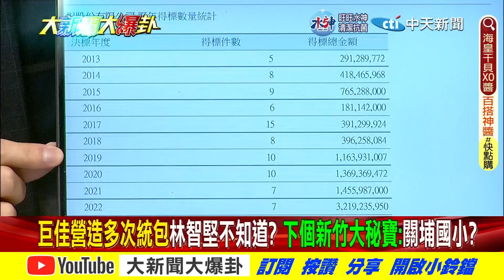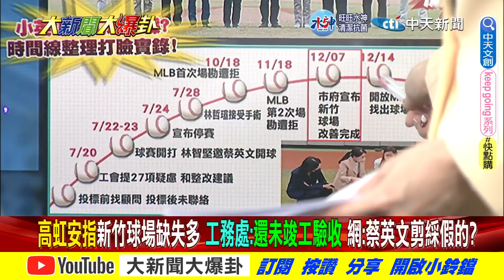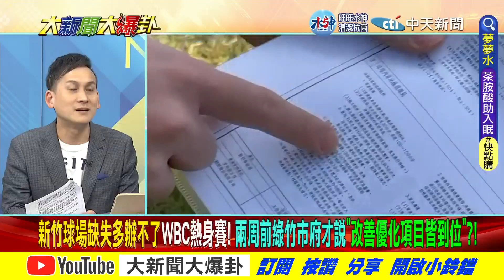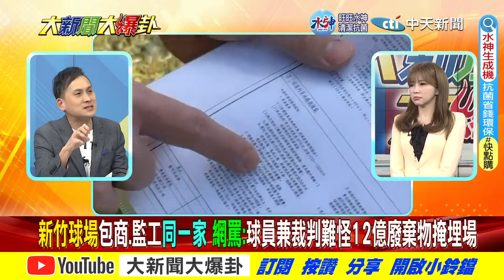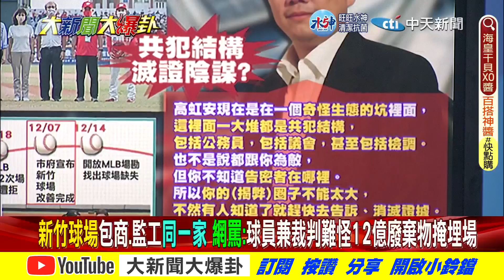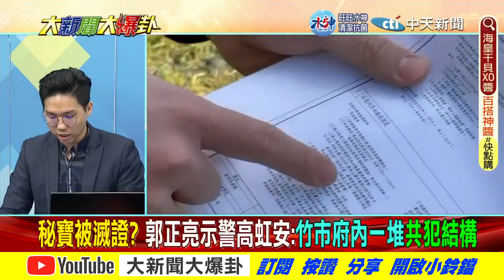【大新聞大爆卦 上】12億球場"埋廢物"監造賺兩翻?球員被毀"還未竣工?"土城探堅? 20230106@中天新聞CtiNews